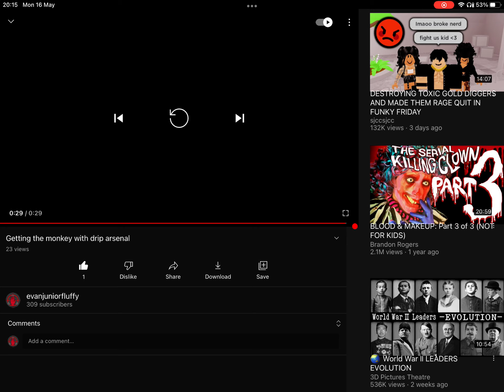Hacker in arsenal